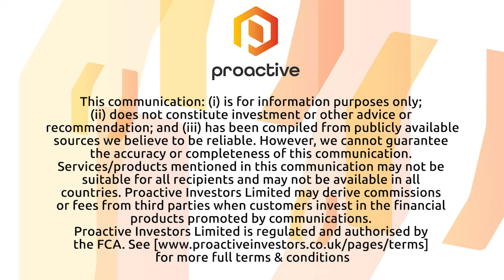BBTV looking to provide content creators a place to succeed by growing views and monetization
BBTV Corp CFO Ben Groot joined Steve Darling from Proactive to share news about the company that helps incubate content creators around the world.
Groot telling Proactive held creators of all sizes find a bigger audience and increase revenue.
Groot also shares more about the creators they like to work and how the company gains revenue from that work.